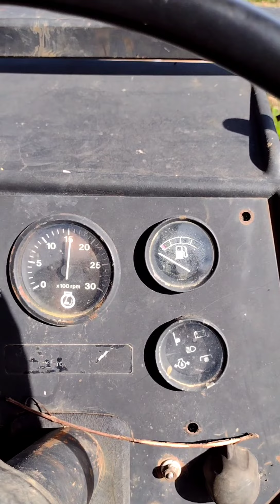preparando a terra para plantio... gradagem e arrancando toco...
gradagem Valmet 880, grade 16x26.